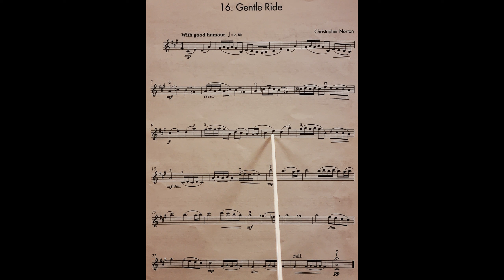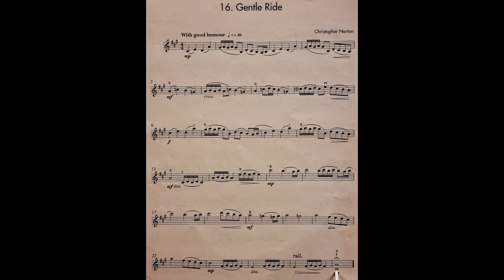16 Gentle Ride piano accompaniment at rehearsal speed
The piano accompaniment for piece no. 16 in the book The Microjazz Violin Collection 2: Gentle Ride. It includes the music for the Violin to play along to and pointing to help students get used to playing with a piano. It is slower than the official recording. This is because we have found the official recording to be too fast for students when learning the pieces. It is a stepping stone to playing at full speed.